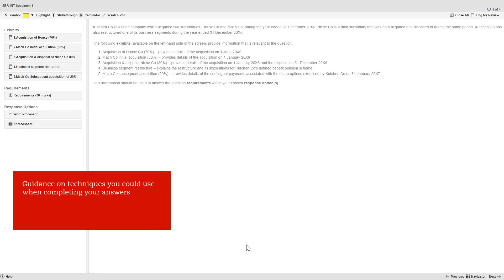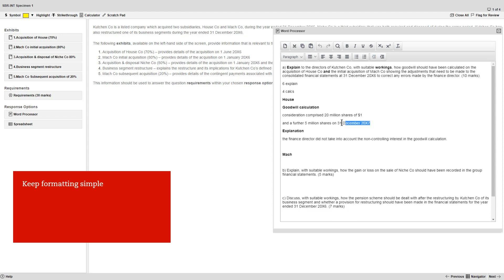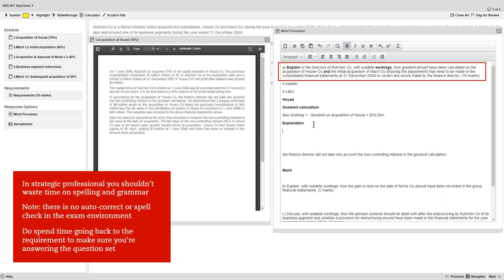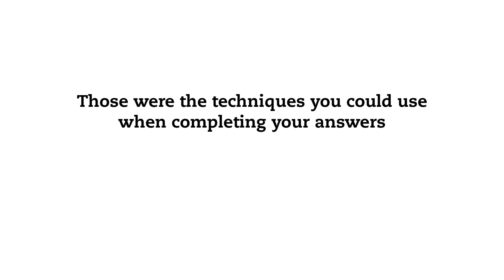SBR CBE – Completing your answers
A walkthrough of the steps you could take when completing your answers in the SBR computer-based exam